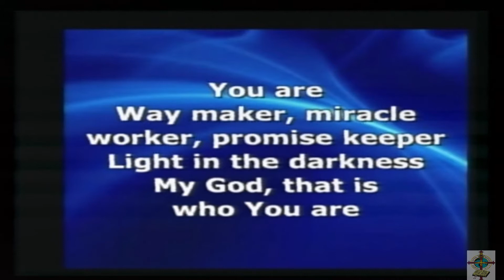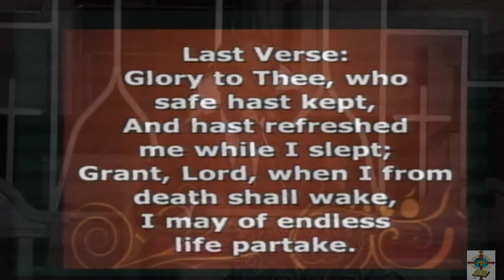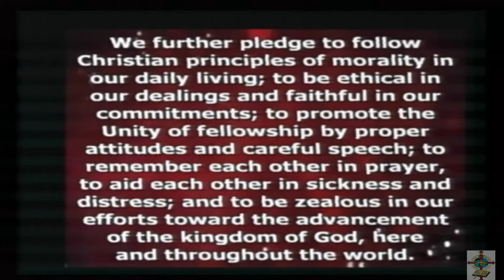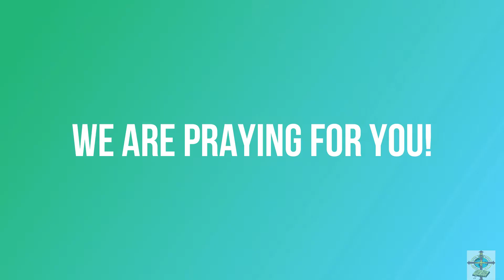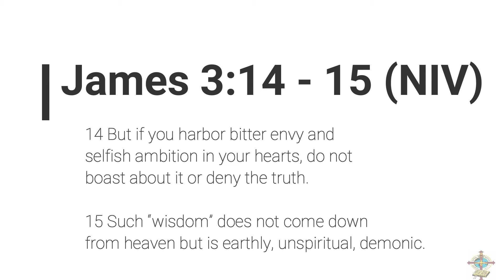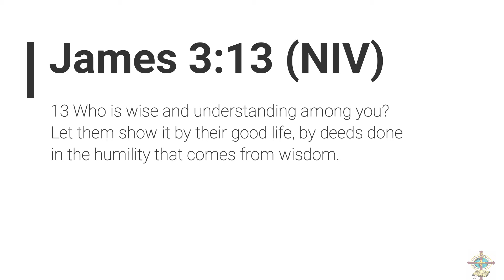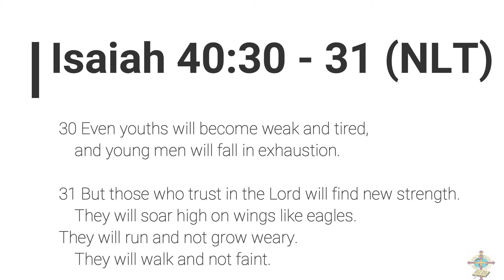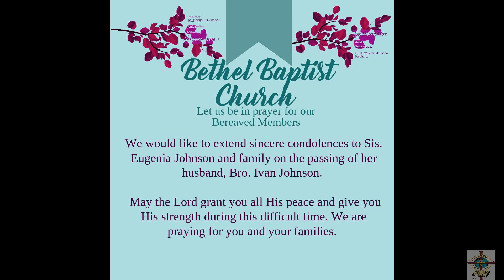October 4th 2020 11am Service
Rev. Patricia Bethell shares from the theme "Trust God", taken from

[Bethel Baptist Church does not own the rights to the music content in this video broadcast]